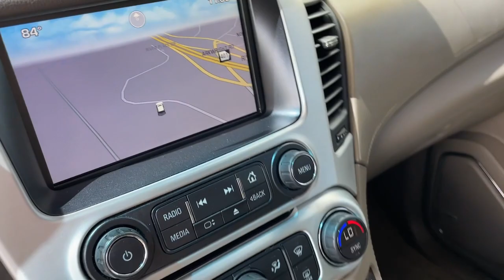2015 GMC Yukon_XL Macon, Warner Robins, Perry, Thomaston, Dublin, GA FR137313P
Onyx Black Used 2015 GMC Yukon_XL available in Macon, Georgia at Hutchinson Buick GMC Cadillac. Servicing the Warner Robins, Perry, Thomaston, Dublin, GA area.

Clean CARFAX. Recent Arrival! 2015 GMC Yukon XL SLT Onyx Black RWD 6-Speed Automatic Electronic with Overdrive V8brbrbrAwards:br  * 2015 KBB.com Brand Image AwardsbrAll new and used vehicles are equipped with the Hutch Package at an additional cost of $2788 see dealer for details.brReviews:br  * If you need no-compromises hauling and towing ability along with a no-compromises first-rate interior the 2015 GMC Yukon and Yukon XL are just the ticket. That goes double for the high-end Denali models. Source: KBB.combr  * Strong V8 power; stout towing capacity; big cargo capacity; available nine-passenger seating; extremely quiet highway ride; high-quality cabin. Source: Edmundsbr  * Meet the all-new 2015 GMC Yukon. Its spacious interior offers three rows of seating that can accommodate up to nine passengers. With its bold styling premium materials and inspiring capability Yukon creates a new standard in full-size utility. Yukon interior offers a perfect blend of craftsmanship comfort and functionality. The proof is in the details including authentic aluminum trim contrast stitching on console and doors and optional heated steering wheel. GMC engineers concentrated on every aspect of the Yukon to reduce cabin noise resulting in an unparalleled driving experience as well. From its confident aerodynamic proportions to its premium accents and refined finish this sport utility vehicle lives up to its looks with superior capability comfort and towing capacity. Other stylings include wheels ranging from 18 up to 22 and full LED Turn Signals and Daytime Running lamps featuring GMCs Graphic Light Signature. The newly enhanced next-generation GMC IntelliLink system enables you to seamlessly experience your media like never before through a logical Source: The Manufacturer Summary